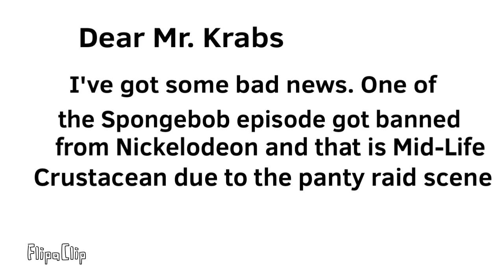Total Drama Money episode 5: Goodbye Mid-Life Crustacean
The contestants goes to Mid-Life Crustacean’s funeral because it got banned from Nickelodeon